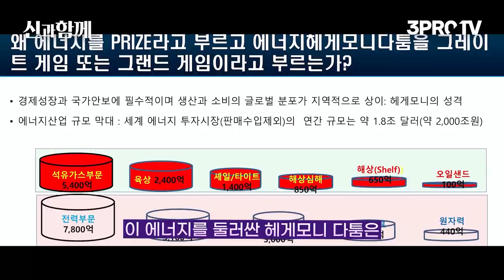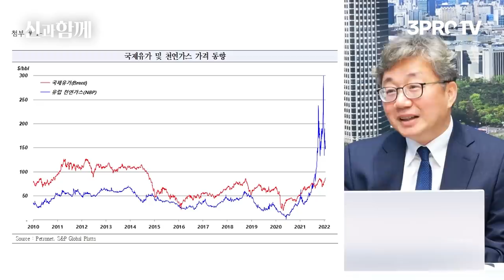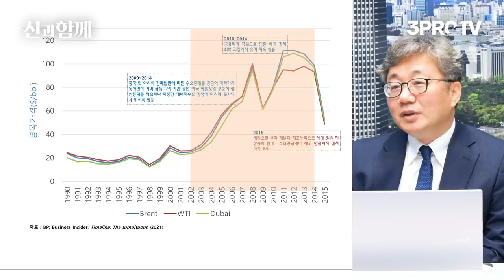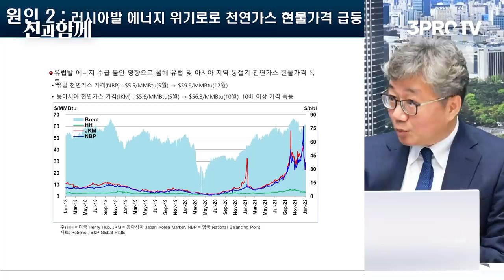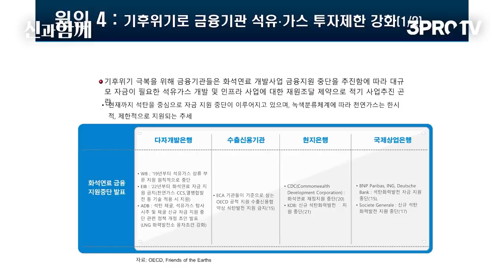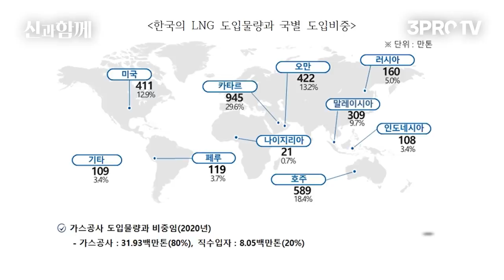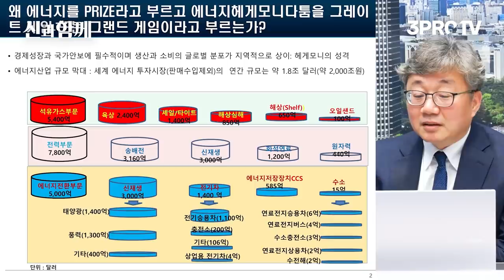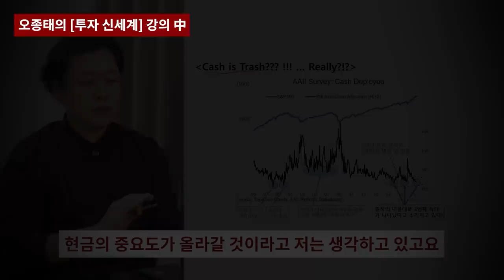제 3차 에너지 위기가 온다! [신과함께 스페셜 - 한국가스공사 채희봉 사장 1부]